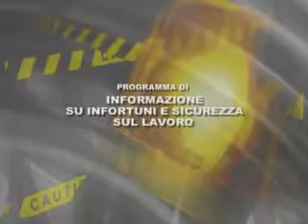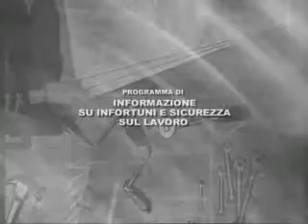Notiziario ANMIL News 4 novembre 2008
Notizie sulla prevenzione e la sicurezza sul lavoro